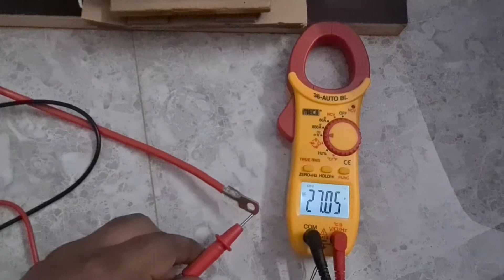DIY Build 24v LiFePo4 battery with BMS. Quick setup video.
The battery pack is 90AH LiFePo4 cell. I have used 8 cells in series for creating a 24v battery pack. This can (Possibly **) replace the existing lead acid batteries. The size to energy density is high. Please make sure to use a proper BMS with the battery pack.

Let me know if you are interested in buying the batteries.

** we do not recommend you to use these batteries for lead-acid inverters, nor we are liable for any losses due to damages.

Join us at telegram: diyindianet
link to join: DIY India